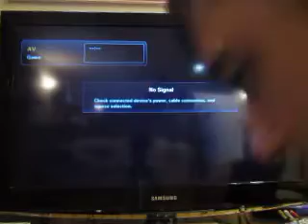Jeopardy! Platinum Edition For The Nintendo Game Boy: Part 1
All right, time to make another try at Jeopardy! Platinum Edition for the Nintendo Game Boy. My previous attempt at starting a run for this game failed due to the game glitching up and freezing after the first round. Will I be able to start a run this time?